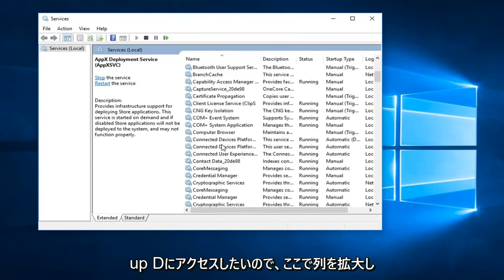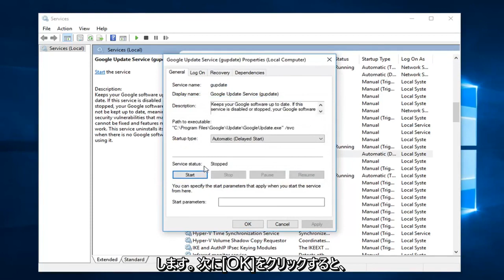Chromeエラーコード4：0x80070005 –修正方法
エラー コード 4 の修正方法: 0x80070005 -- ブラウザの手動更新を実行しようとしたときのシステム レベルの Google Chrome。

更新に失敗しました (エラー: 4 または 10) 更新の確認中にエラーが発生しました: 更新の確認を開始できませんでした。